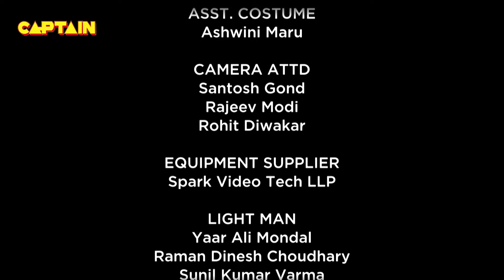अमोल लाया कराने वाले वकील को 🤣🤣🤣|| Bhakarwadi EP 290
Episode 290: Gayatri Refuses Radha’s Offer
Bharti is about to prepare lemon water for Anna but when she slices a lemon, the lemon bleeds. And the same as other vegetables. Bharti is scared. Nimrit tells Bharti that Bharti is having an illusion and demonstrates cutting a vegetable to prove her statement. Nimrit is stunned and confused on seeing the red juice seeping out. On the other hand, the Gokhale family is unable to find a lawyer who can fight Anna’s case. Gayatri makes Abhishek call Radha to find out what Radha wants. Abhishek does so and Radha tells him that she wants to meet both Gayatri and Abhishek. Radha meets them and says that she has a way of saving the house but she would like something in return. Gayatri assumes what Radha wants and sends Radha away based on her assumption. Abhishek tells Gayatri that they should have let Radha speak about what she wanted before refusing her offer right away. But Gayatri’s assumption is correct and it is later discovered that Radha wants Abhishek in order to save the house.